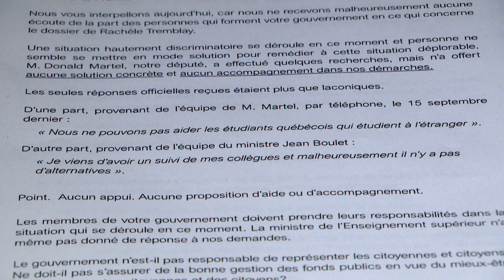Forcée d’étudier dans les Caraïbes: sa famille dénonce une «situation hautement discriminatoire» - r